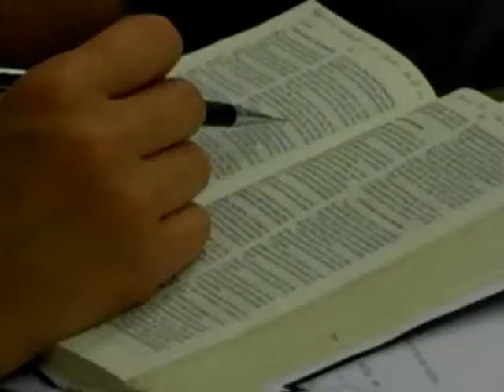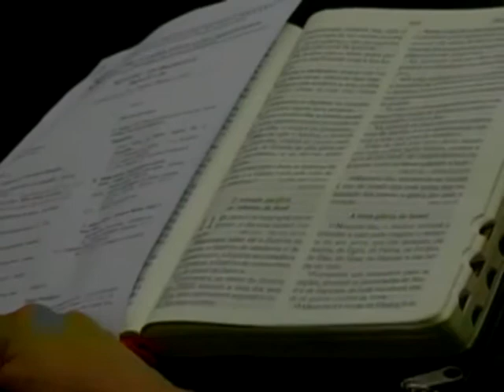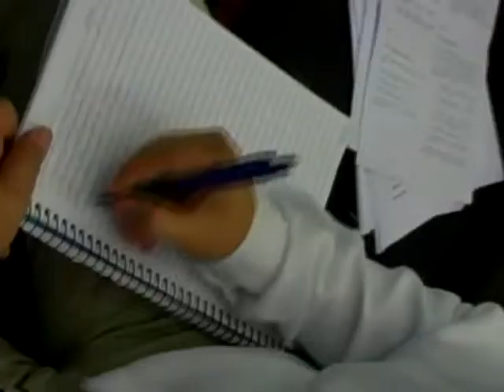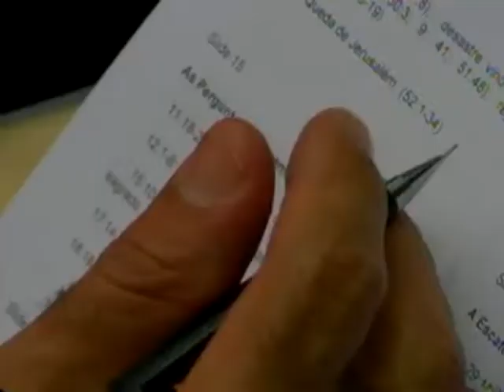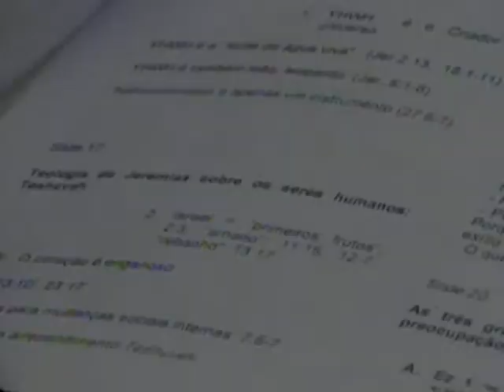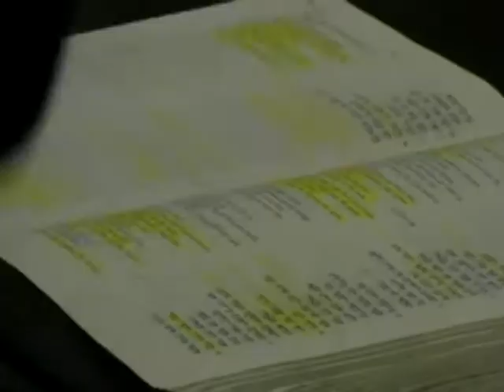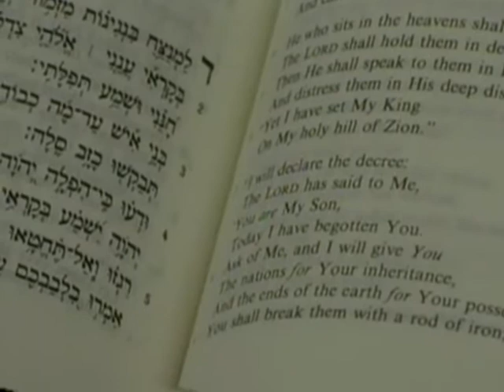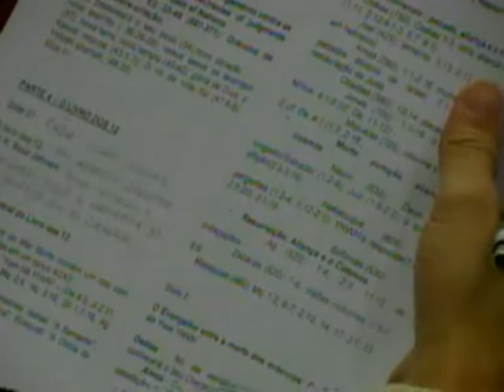МЕБИ Боаз Джонсон "Библейские пророки" Урок 5